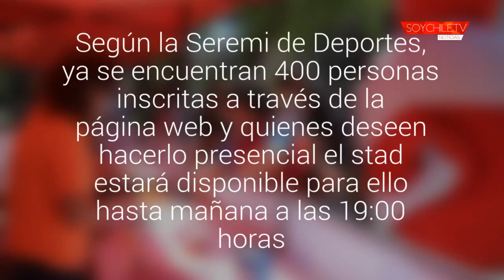Todo está listo para la Corrida Familiar Mindep-Teletón en Copiapó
La actividad comenzará a las 10:00 horas en la Plaza de Armas de la capital regional. Según la Seremi de Deportes, ya se encuentran 400 personas inscritas a través de la página web y quienes deseen hacerlo presencial el stad estará disponible para ello hasta mañana a las 19:00 horas